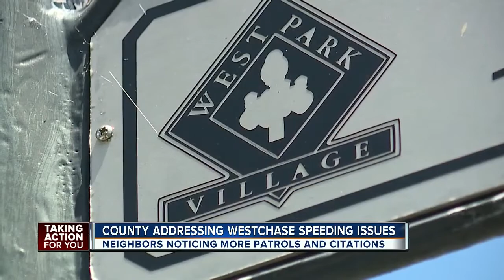Westchase neighbors seeing progress from county officials on dangerous street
Royce Drive isn't problem free just yet but Tina Hall says Hillsborough county officials are listening.